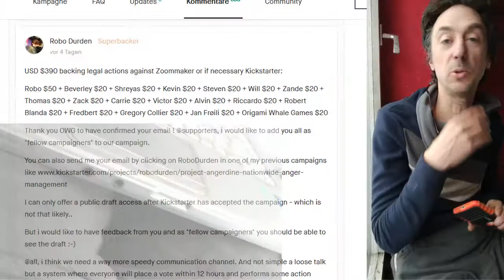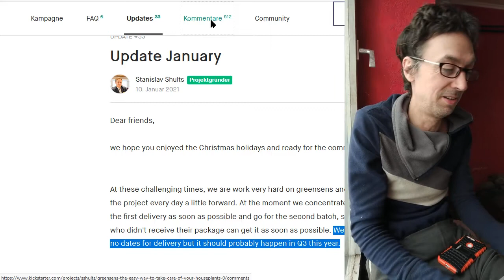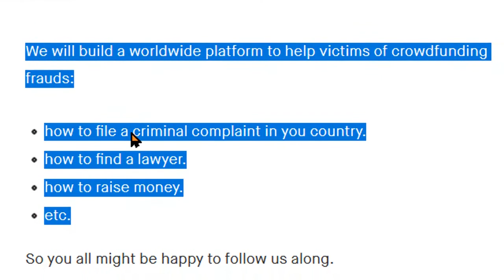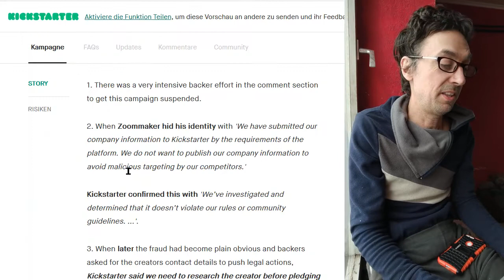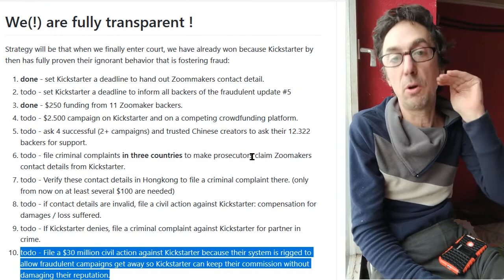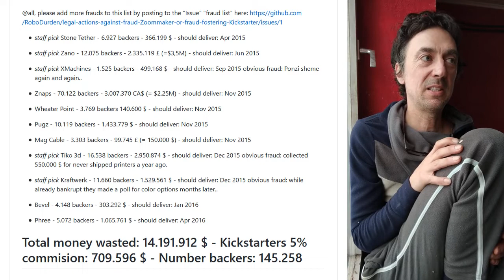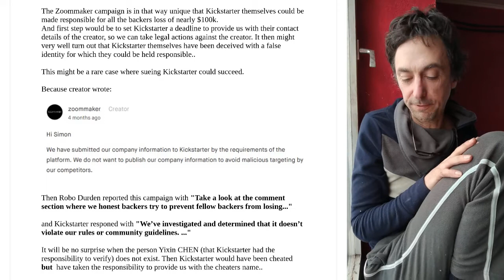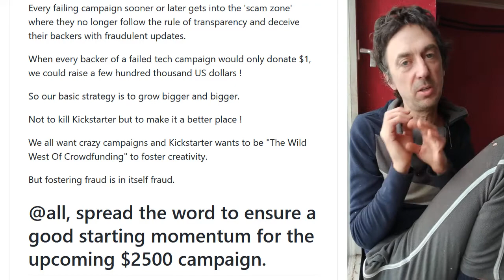@All: Fighting Fraud On Kickstarter - LET'S GO / PLEASE SHARE !!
please share ! Please talk ! We need you all to grow bigger and bigger :-)Sorry for the chaotic video - you are welcome to do it better !

Ideas welcome :-)